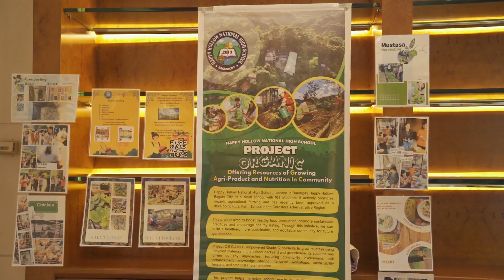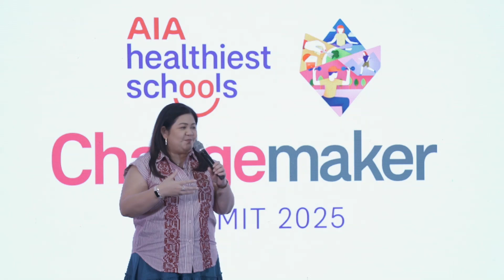KnowledgeNow: Knowledge Channel Foundation, Inc. (KCFI) partners with AIA Philippines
KnowledgeNow: AIA Philippines brought together elementary and high schools from all over the Philippines for the AIA Healthiest Schools (AHS) Changemaker Summit 2025, sharing innovative initiatives from learners that promote happier, healthier schools and communities.

In line with this, the Knowledge Channel Foundation, Inc. (KCFI) partnered with AIA Philippines to produce 9 curriculum-based video lessons on science and health as part of the AHS program.

3rd Floor Main Building, ABS-CBN Compound, Sgt. Esguerra Ave., South Triangle, Diliman, Quezon City